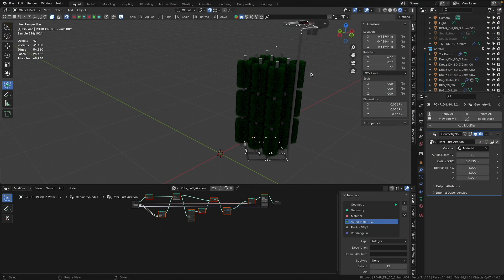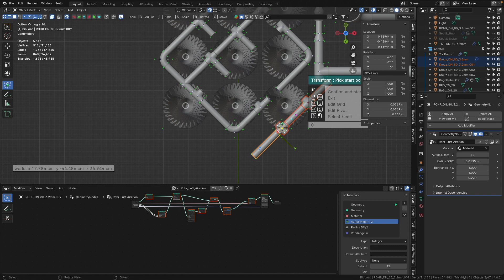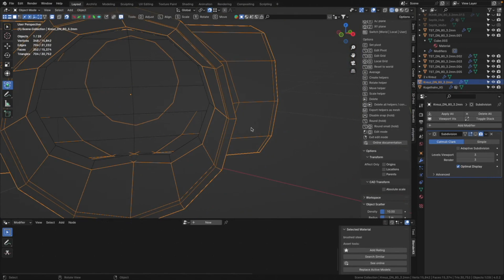UPDATED CAD Transform 2.0 for Blender 4.+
I am currently using the latest version of the CAD Transform Add-on, created by the maker of the impressive ArchiPack add In this and future short videos, I aim to kick off a quick tips guide on various techniques and tricks for applying CAD Transform. The series will demonstrate, how to utilize a custom coordinate system and toggle the snap system on and off and much more in further videos. This video will show you a really simple method for precise movement.

In this video, I am using a water treatment system construction for illustration purposes. Once I complete this project, you'll be able to download the Blender file. I'm making an effort to keep the construction as light weight as possible in terms of amount of vertices.